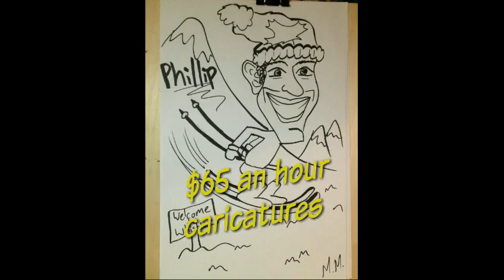Crystal at York banquet hall and Convention Center, Surrey BC, fun kid's birthday party entertainmen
Pelanggan yang berpuas hati dan testimonial penonton untuk Wizard Vancouver Kanada dan lukisan muka belon dan berpusing.Satisfied customers and audience testimonials for a Vancouver wizard Canada and balloon face painting and twisting.مشتریان راضی و توصیفات مخاطبان برای یک شعبده باز ونکوور کانادا و نقاشی صورت و پیچ و تاب و بادکنک.Puas pelanggan dan penonton testimonial untuk Kanada dan wajah penyihir Vancouver lukisan dan balon twist.Clienti soddisfatti e testimonianze del pubblico per un mago di Vancouver Canada e pittura del viso e torsione palloncino.Nasiyahan customer at madla mga parangal para sa isang Vancouver Canada mago at mukha pagpipinta at balun patabingiin.